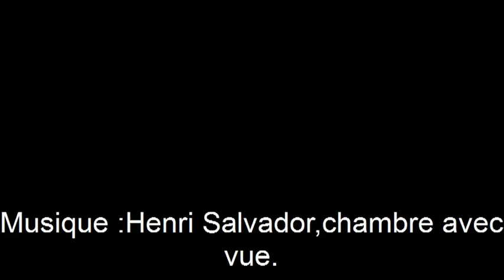manoir de Ker-Huella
Le manoir de Ker-Huella et son jardin d'hiver (Odorico)1935